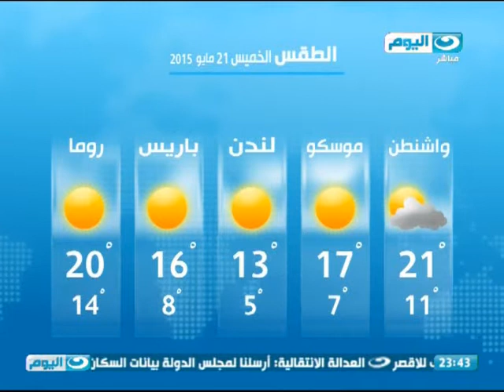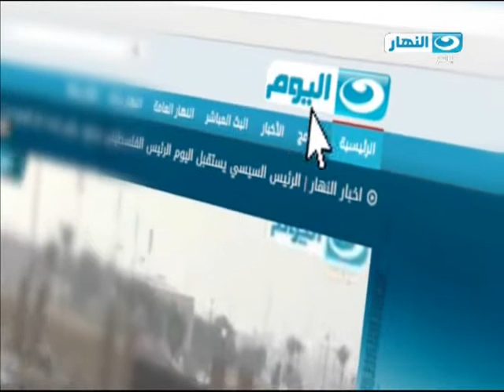أخبار النهار | مزارعو المانجو بالإسماعيلية يؤكدون أن محصول هذا العام أصيب بخسائر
أخبار النهار |  مزارعو المانجو بالإسماعيلية يؤكدون أن محصول هذا العام أصيب بخسائر نتيجة التقلبات الجوية